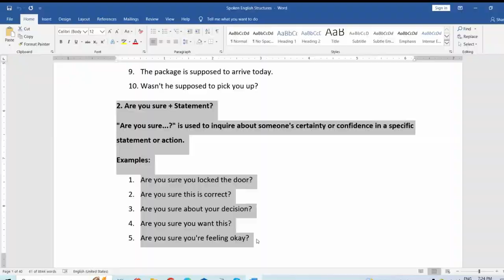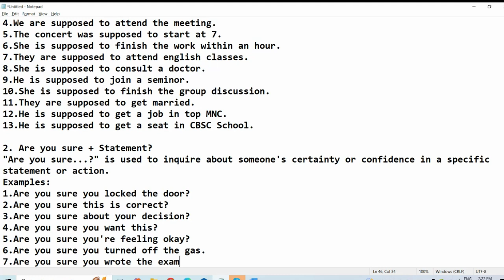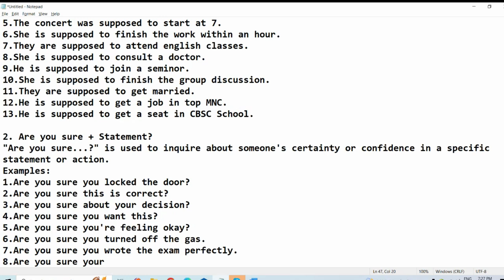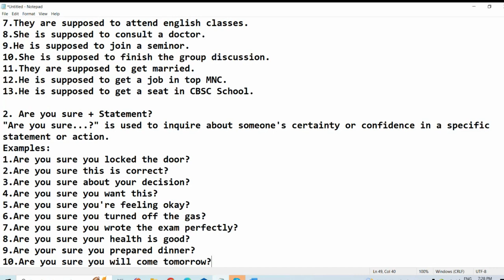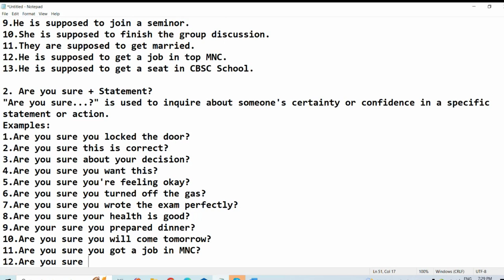45 Days English Speaking Course for Housewives in Telugu | Day -34| Are You Sure Usage